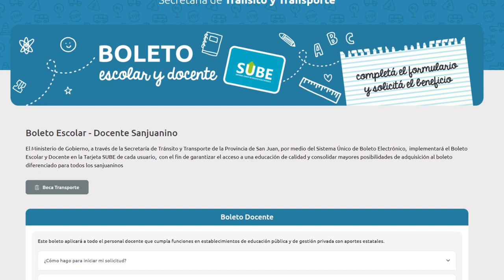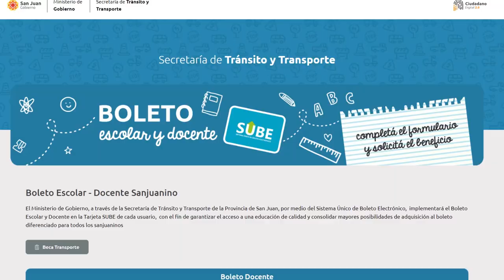Transporte analiza costos para actualizar el boleto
Ademas confirmaron que las credenciales esolares seran utilizadas hasta diciembre